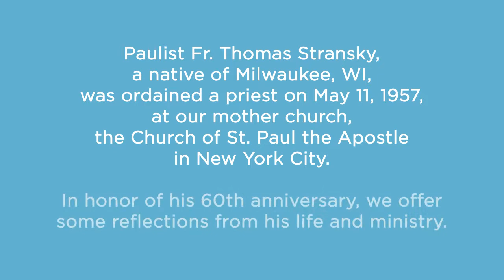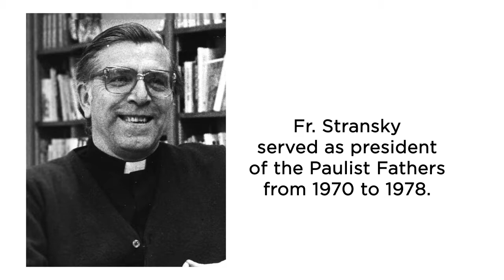Paulist Fr. Thomas Stransky - Sixty Years a Priest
This month, we are celebrating the milestone ordination anniversaries of several Paulist Fathers, including Paulist Fr. Thomas Stransky. He is celebrating his 60th anniversary, having been ordained on May 11, 1957.

This video provides glimpses from Fr. Stransky's life and ministry, notably his work during the Second Vatican Council on the landmark 1965 declaration that addressed the Church's interaction with people who are not Christian.

Video editing by Joe Williams.